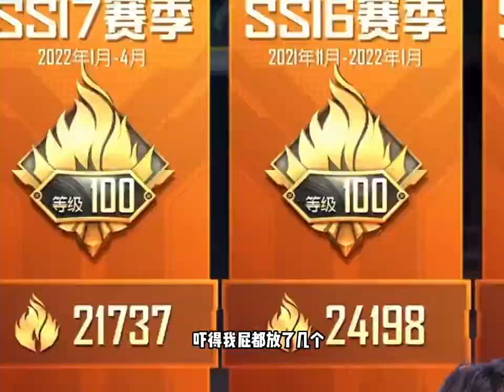四个赛季充值10w热力值😅牧童